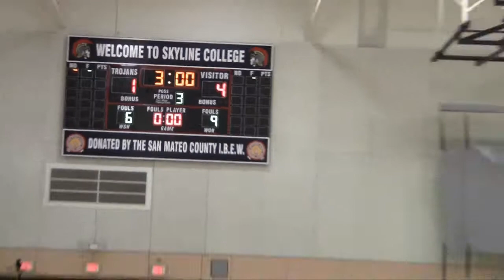JJ vs Chabot 149 lbs Skyline College Wrestling 2013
Skyline College Wrestling